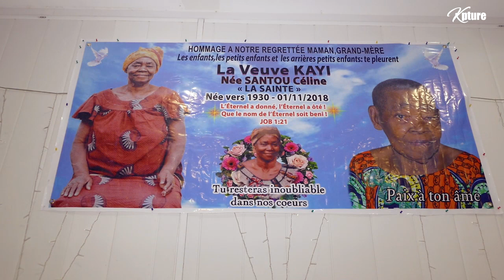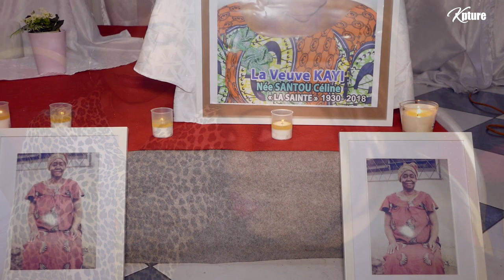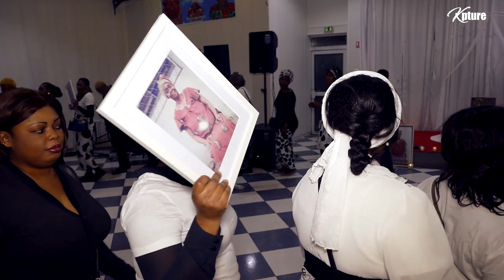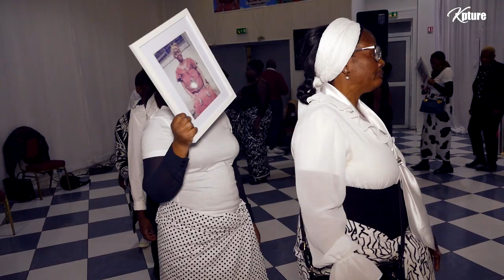LA FAMILLE KAYI